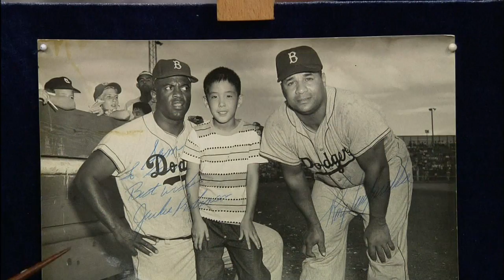Antiques Roadshow: Forever Young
Airs Monday, August 25th at 9pm on PBS 6.